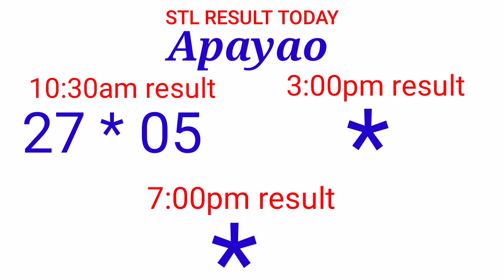STL - APAYAO,KALINGA September 15, 2021 1ST DRAW RESULT